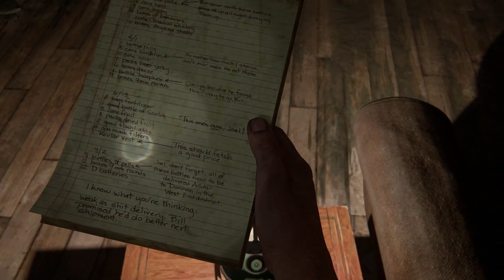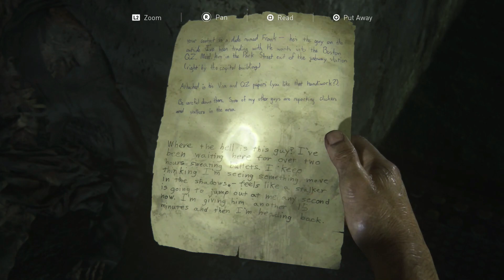The Last of Us Part 1 Chapter 3 - The Outskirts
In this video, we're continuing the story of Joel and Ellie as they try to survive in the dangerous and remote Outskirts area of the game.

The Outskirts is a dangerous area of the game, and it's only going to get worse from here. Watch as Joel and Ellie face off against dangerous zombies and try to find a way out. This is a critical chapter in the game, and it's worth watching to see how it all plays out.

XBL gamertag:  Outwardyappr 28
PSN gamertag: Outwardyappr_28
Nintendo Switch Friend Code: SW-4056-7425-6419